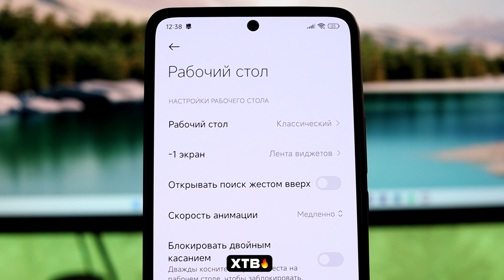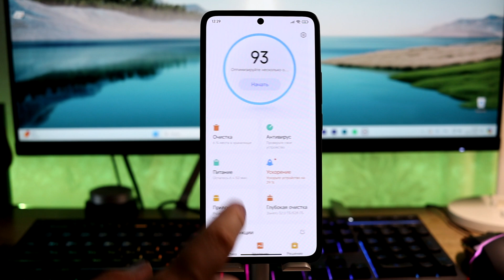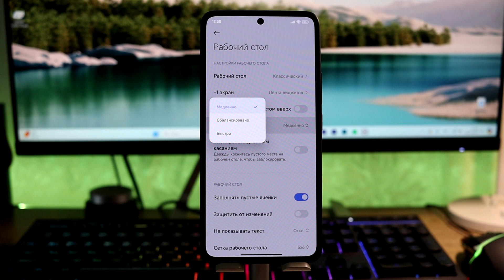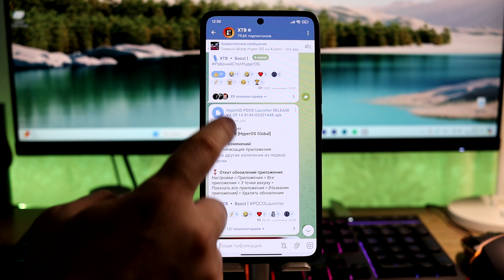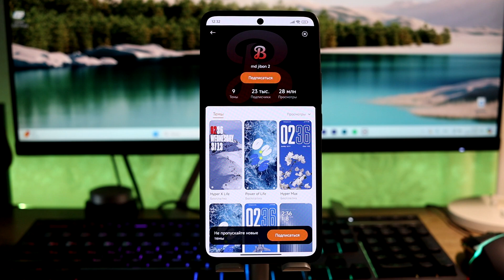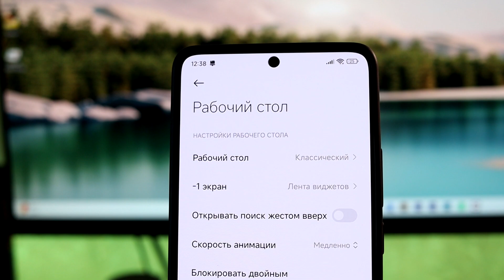🔥 Плавность и АНИМАЦИИ для POCO с HyperOS и MIUI 14! // И Нормальные Значки!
🚀 Добавь плавности и анимаций своему POCO с HyperOS и MIUI 14!